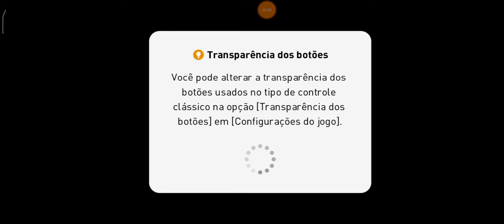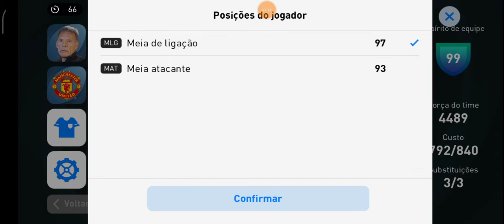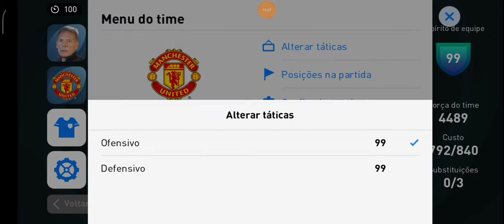QUE JOGO FOI ESSE!!!!!!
DICAS PES 2021 MOBILE

Se for novo se inscreve pra fortalecer o canal e seja bem vindo rumo a MIL inscritos seja bem vindo e deixa o like pra fortalecer ajuda demais obrigado por tudo

Vídeo novo todos os dias no canal apartir das 7:00​ horas se inscreve pra não perder nenhum vídeo e deixa o like pra toda vez o YouTube notificar que tem vídeos novos no canal seja bem vindo obrigado pela sua presença

meu celular xaomi note 8 pro

PACHT